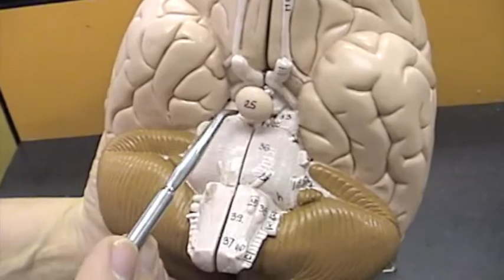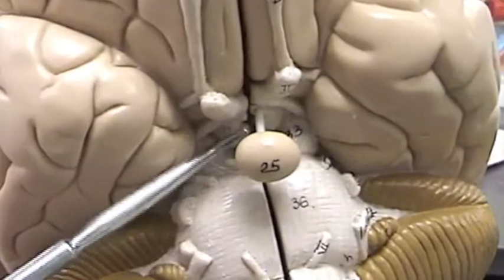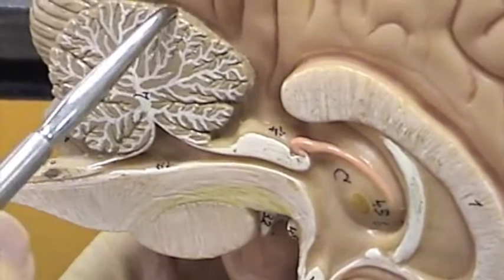External Brain.mov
Anatomy of Brain Human Model including cerebrum with temporal, parietal, frontal and occipital lobes, cerebellum, medulla oblongata, lateral & longitudinal fissures.